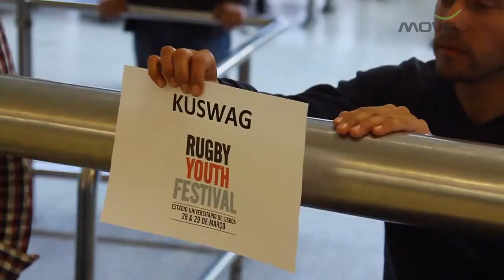MEO Rugby Youth Festival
In just 7 years, The Portugal Rugby Youth Festival has established itself as one of the best and most international youth rugby festivals for clubs and school teams in Europe. It is known most for its excellent organization and standard of play.

The tournament takes place in Lisbon the capital of Portugal at Estádio Universitário de Lisboa. The University offers unparalleled conditions for the practice of Rugby and has hosted multiple international events including the Athletics Junior World Championship in 1994.